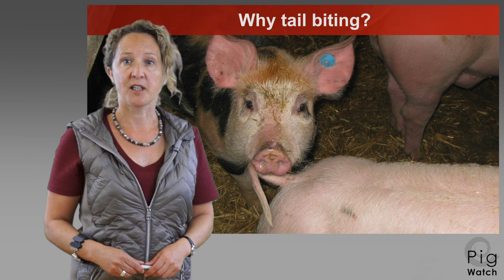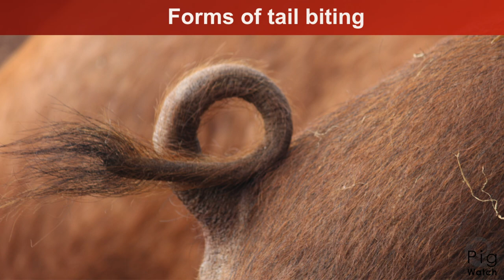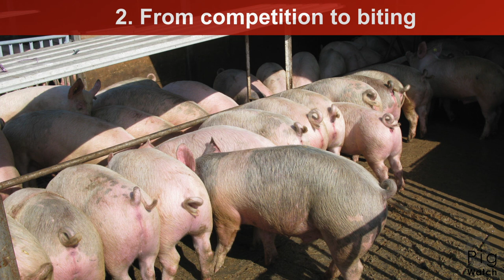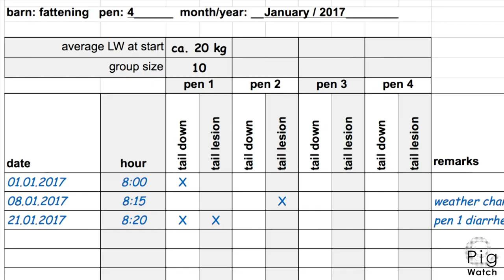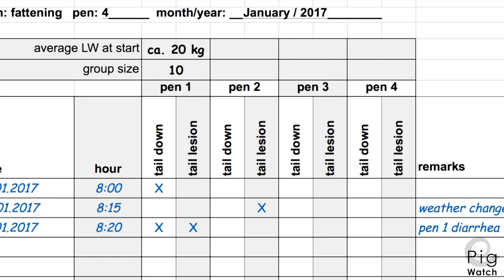Tail biting in pigs - causes and prevention (Pigwatch Tutorial with Barbara Früh)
PigWatch aims to develop and apply animal based measures to avoid the pain, frustration and negative emotional states associated with tail biting and aggression in finishing pigs. On the farm, early identification of biting problems will allow corrective actions to be taken before the problem gets out of hand. Biters or aggressors can then be removed at an early stage, or other causes of the problem addressed. This approach is pioneered in the FareWellDock project, and their preliminary results will be further developed in PigWatch.